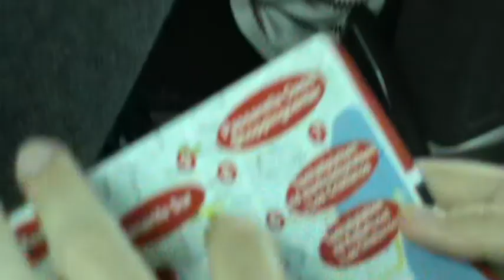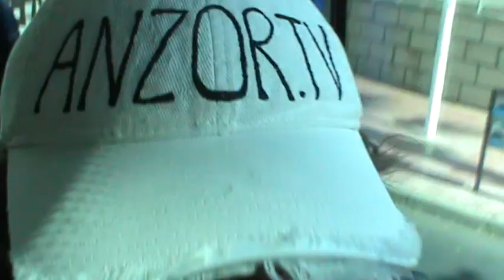ИСПАНИЯ: по Канарам... экскурсии по острову Тенерифе Tenerife Canary Islands Spain